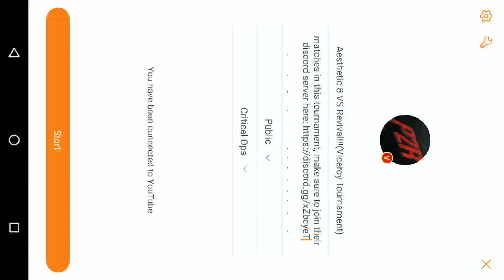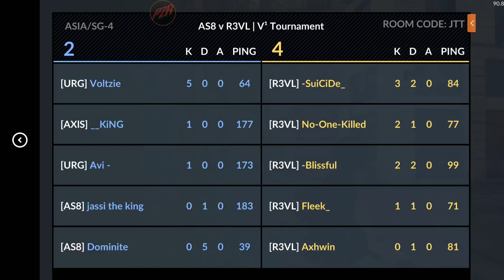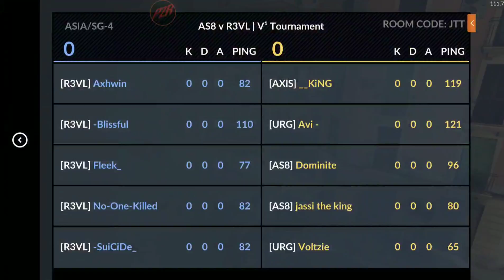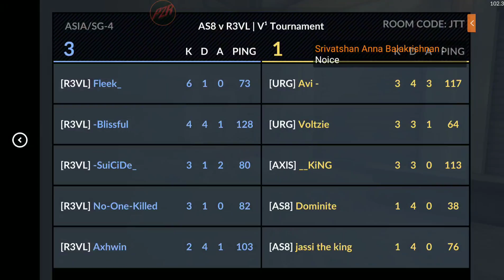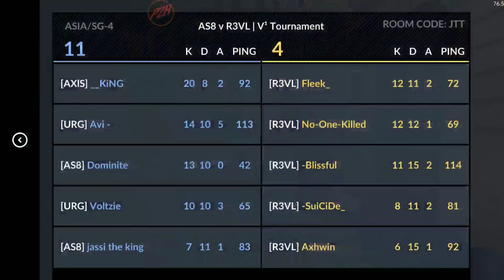Aesthetic 8 VS Revival!!!(Viceroy Tournament)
Thank you to all the Staff for allowing me to host the matches in this tournament, make sure to join their discord server

Rules:

-No toxicity(No usage of vulgarities, short form abbreviations are banned)

-No Spamming

My discord tag: PZRtheGamerYT#5929

Editor: Kinemaster

YT Schedule:

Mondays, Wednesdays, Fridays: Critical Ops

Tuesdays, Thursday: Pubg Mobile
Weekends: PZR-Craft Season 3

Twitch Schedule:

(Personal Preference)

Games that will be streamed: R6, Horror Games, BF5, FH4, COD BO4, For Honor